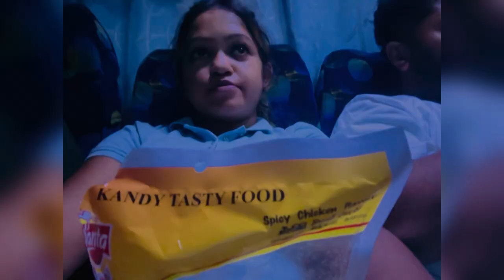බස් එකේ මෙච්චර දුරක් 🥲😬vlog